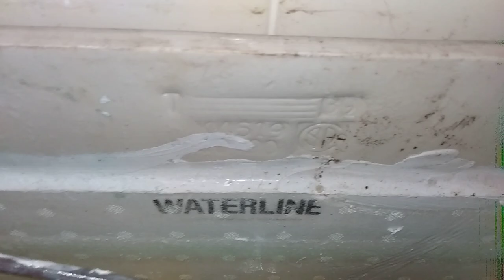615: Early 1990's Bone Color Kohler Wellworth Toilet (+ Tank View) - Hotel Room Bathroom